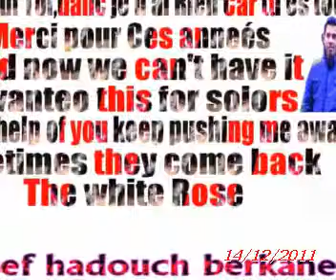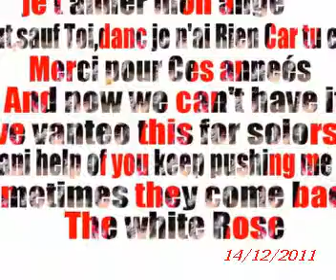mr khalid ft youssef SUMMER LOVE 2012